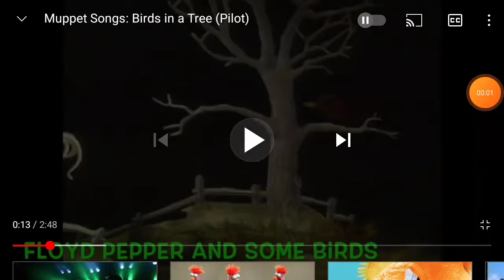The Muppet Birds All Voices Add Round 1